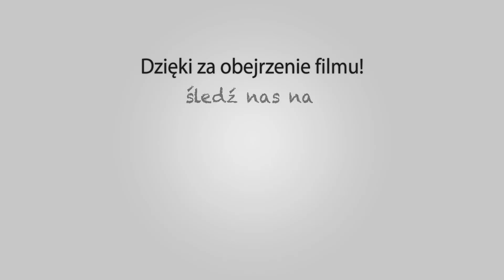Port Frombork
Port Frombork leży u stóp słynnej katedry Mikołaja Kopernika. Basen portu we Fromborku jest dość ciasny, panuje tu stosunkowo duży ruch, po obu stronach główek falochronów zatrzymują się statki pasażerskie, jachty turystyczne cumują dziobem lub rufą do nabrzeża, w głębi portu przy nabrzeżu zachodnim. We Fromborku funkcjonuje przejście morskich odpraw celnych - niebieski budynek przy falochronie zachodnim.